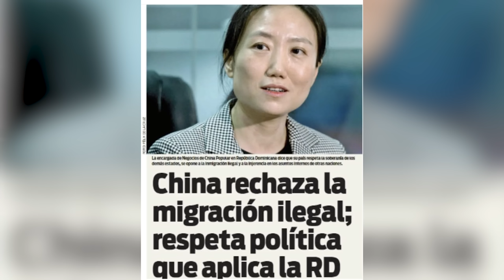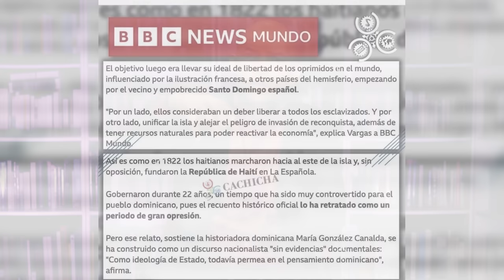A Haití Se Le Está Por Caer Su Plan Macabro Contra RD! Un Giro Inesperado Que Expone La Farsa!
Giro inesperado, Estados Unidos estuvo a punto de ser nuestro verdugo y China el gran salvador!